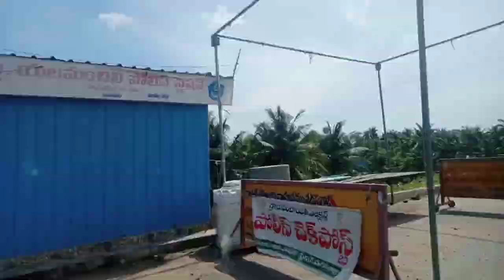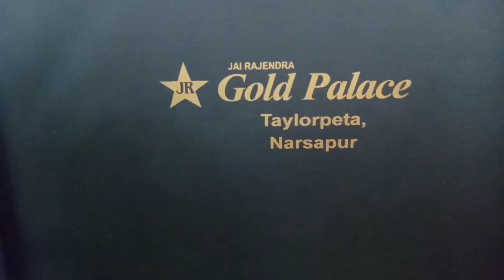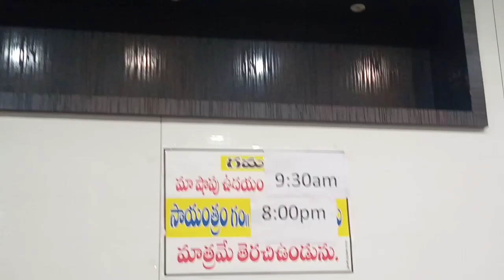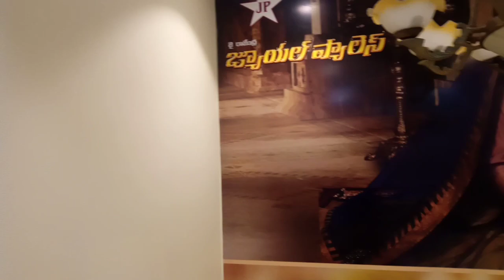Gold shopping Vlog|| Tips for gold shopping||Latest haram design|| Narsapur Jai Rajendra jewelers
Hi fellow people , welcome to Taste of KONASEEMA !! Hope y'all are doing great. I, Padmavathi Bathula and my daughters make videos of restaurant-style recipes, KONASEEMA specials, Beauty and product reviews for you. Comment your feedback , we'll be more than happy to receive your suggestions.

All the ingredients/products/recipes are shown in the video properly.

Have no time ? Watch our exclusively on Instagram where we post recipes/reviews under 30 seconds.

Please do share, like and most importantly TRY OUT OUR RECIPES/SUGGESTED PRODUCTS !! Let us know 😊